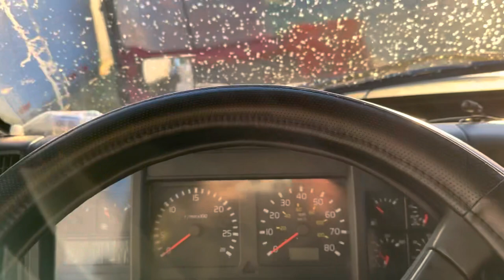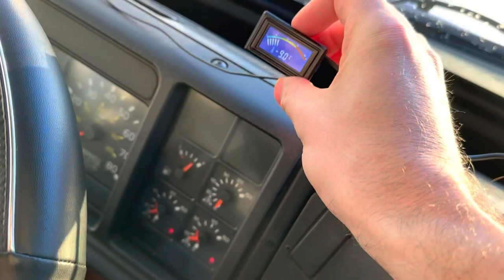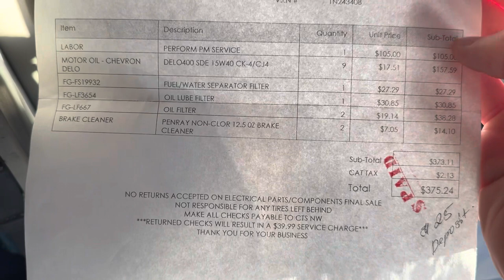Дальнобой по США. Рабочий день на Траке.